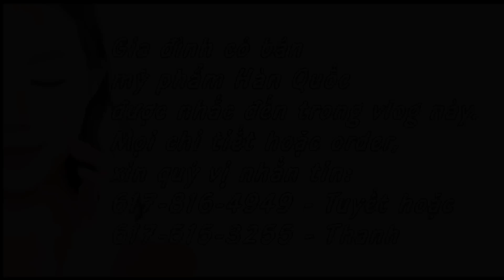BTBF 838:: Mẹ vui mừng nấu món ngon đón Cháu Nội lần đầu qua Boston thăm.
gđ có bán sản phẩm và mỹ phẩm xuất xứ Hàn Quốc:
Nắm Linh Chi,  Nhân Sâm - (Korean Red Ginseng Extract), Collagen
Korean collagen supplement,
Korean Red Ginseng Extract,
Dr. Smis Vitamin Capsule Cleansing Foam,
Ma:nyo - Blackhead & Pore Toner,
rom&nd Nu Zero Cushion,
Daycell PH Plan Silknium Peeling gel,
(Tẩy Tế Bào Da Chết Silknium PH Plan, Xuất xứ : Hàn Quốc)
Dr. VITA Vitamin Sun Cream,
Korean Natural BOTONIX Age Defying Cream 24K Gold,
Botonix Age-Defying Ampoule,

order xin nhấn tin cho Tuyết hoặc Thanh số điện thoại trong clip này
Cám ơn quý anh, chị, và quy cô chú ủng hộ gia đình